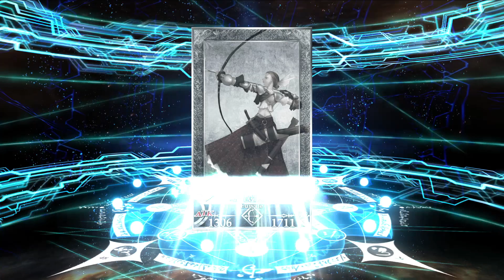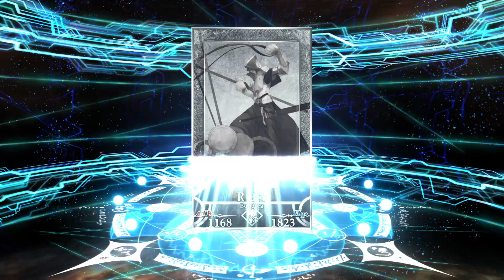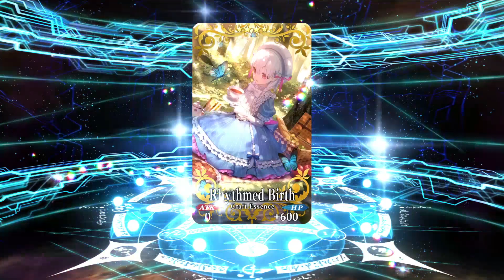CAREN IS FINALLY HERE!!!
Caren has finally arrived and so have I! Time to Summon!!!